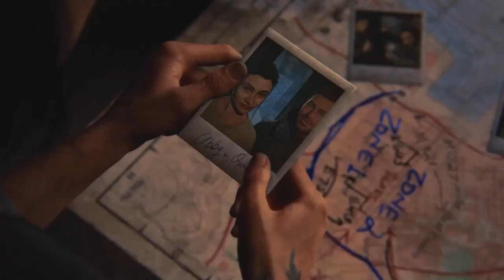Seattle Day 2